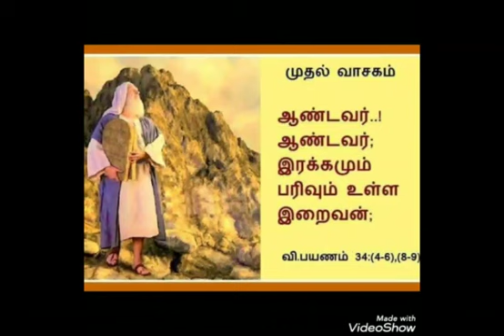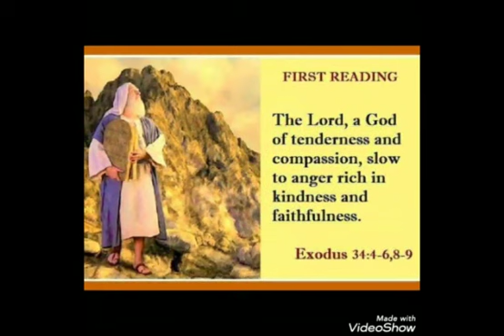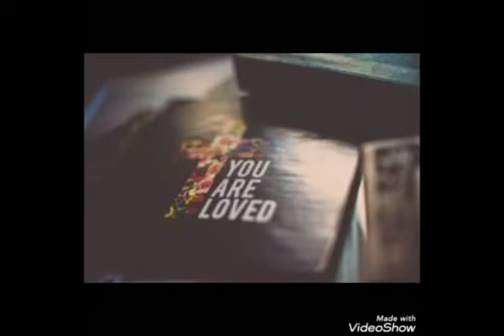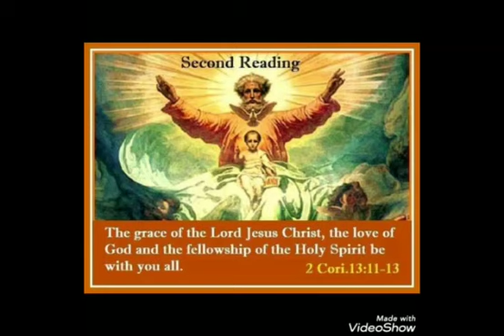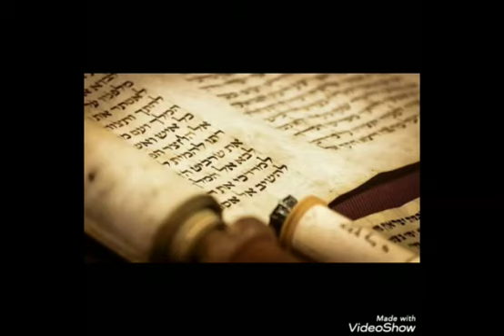june7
Wisdom share